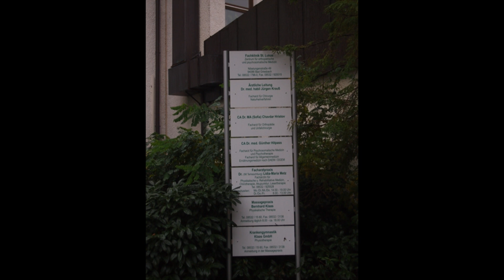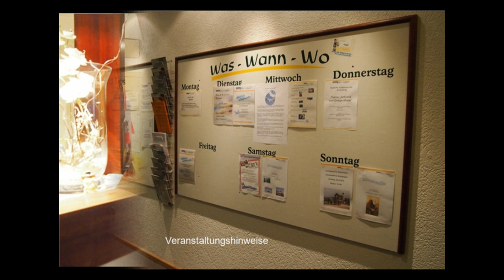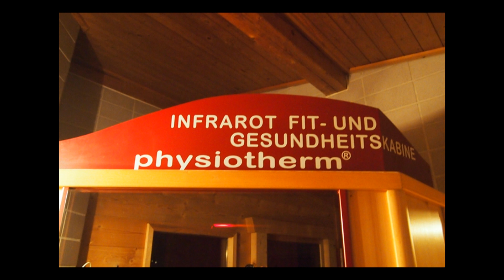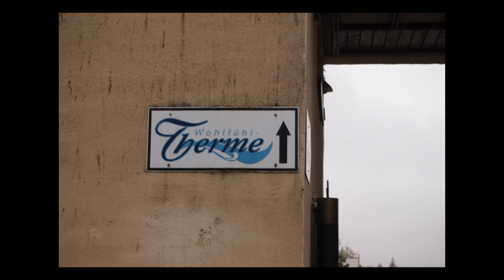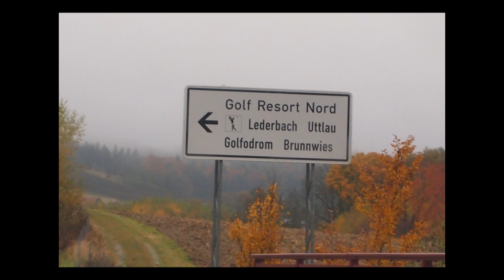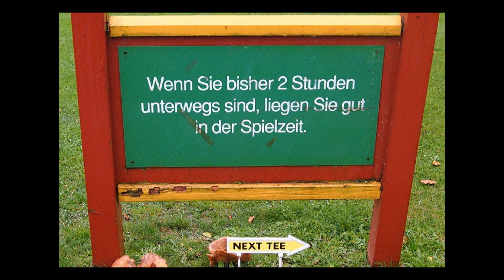Fachklinik St. Lukas in Bad Griesbach